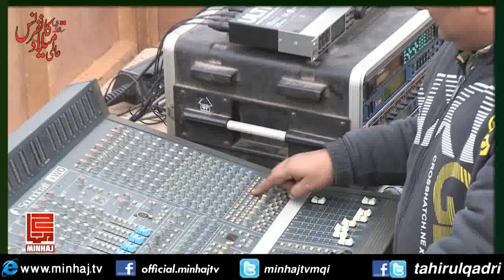Mola ya sali wa salim Minhaj TV Official new